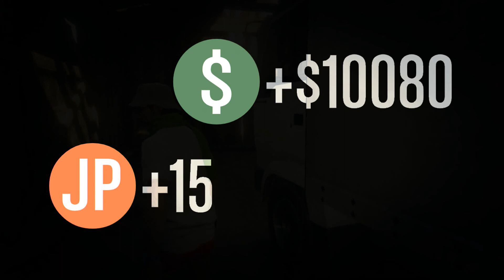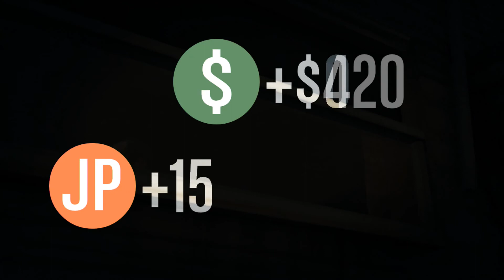GTA 5 Online Multiplayer #4 Running Solo Missions..Again! - No Commentary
So been awhile since I upload a GTA 5 gameplay, even though I play it about everyday but really I just been working on trying to unlock new missions and items and finally! getting up their. As for my clothing choice I got a good laugh out of it.